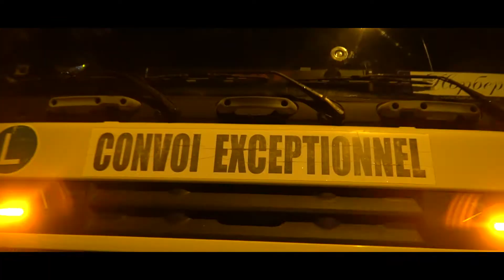MaXlog - negabarīta kravu pārvadājumi